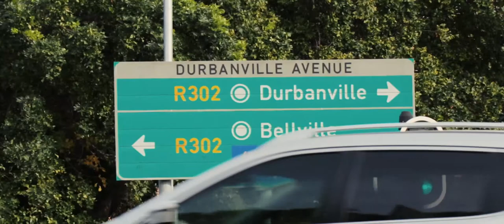Elephant Mural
Client: The Greater Tygerberg Partnership

The GTP is an organisation that works on uplifting the greater Tygerberg and its surrounding areas. The project objective was to transform one of the walls in Bellville from being empty and dull, to create a vibrant piece of art that brought colour into the area.